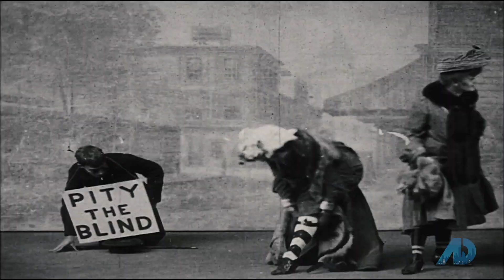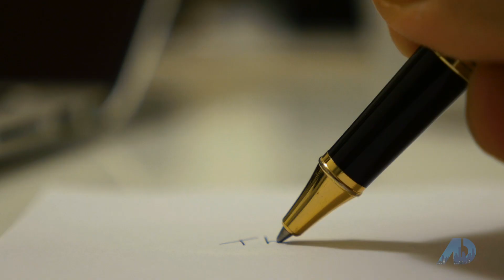American Dream S7E1- Yawar Charlie- Los Angeles- "Hooray For Hollywood"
My love love letter to Hollywood with a house tour of 5130 Raleigh and a sit down interview with writer Ayser Salman.